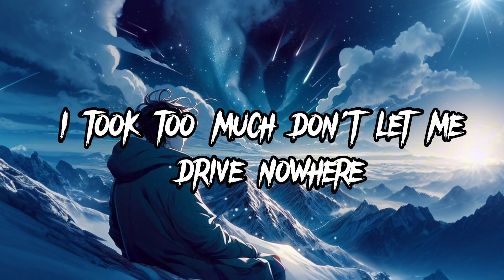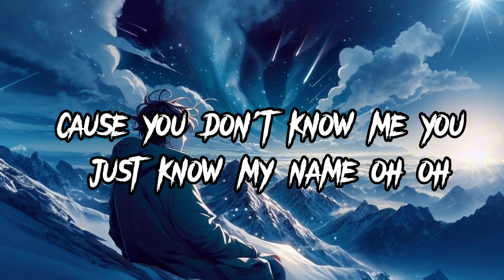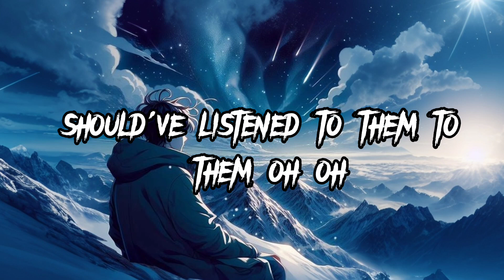Aaryan Shah - Renegade tiktok version lyrics